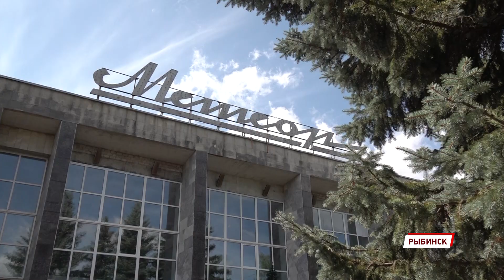В Рыбинске ремонтом социальных объектов занимается молодежная трудовая бригада